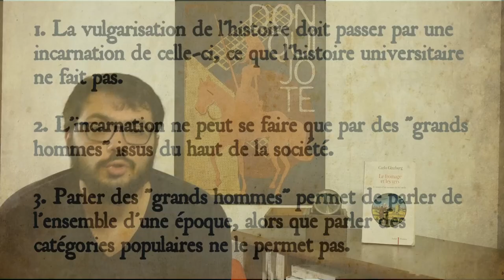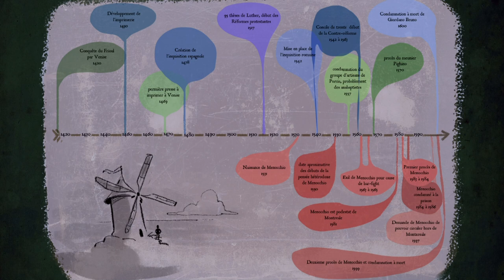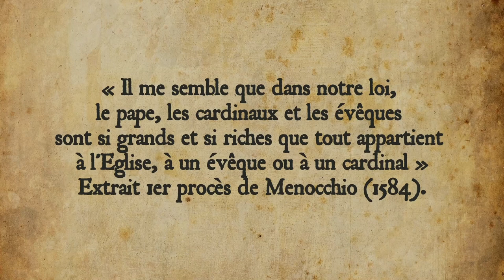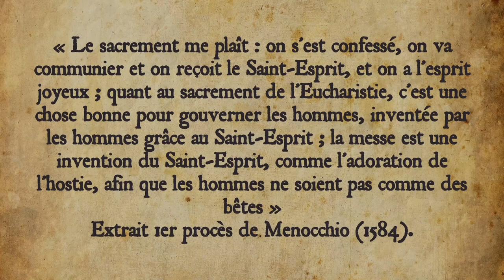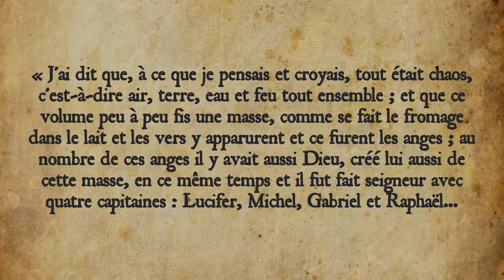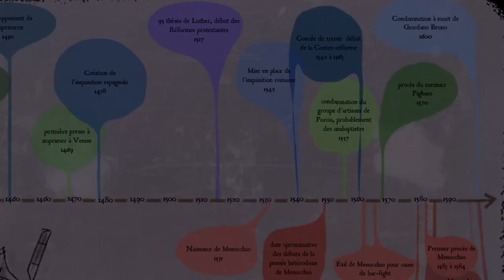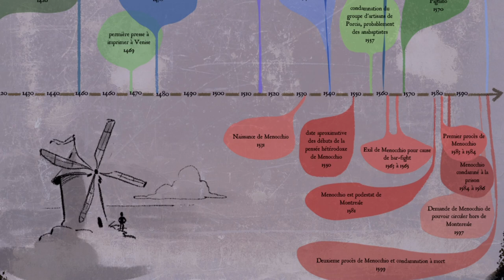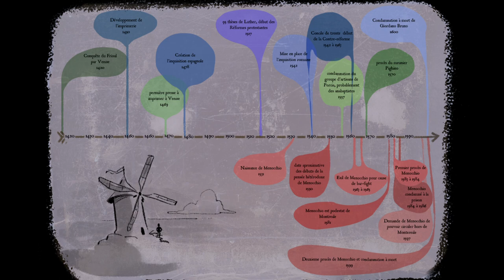Du fromage, des vers et l'inquisition romaine, [L'Enquête historique #1, Dossier Menocchio] (1/3)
Partie 1/3 : Menocchio et ses idées.

Il s’appelait Domenico Scandella, surnommé Menocchio. Il avait développé une théologie étrange et a subi pour cela deux procès pour hérésie en 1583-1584 et en 1599.
L’ouvrage de Carlo Ginzburg, Le fromage et les vers, publié en 1976 tente une analyse des dossiers de ses procès que le hasard nous a permis de conserver.
On peut aussi se servir de l’étude des procès pour hérésie de Menocchio pour montrer que si, il est tout à fait possible d’incarner un questionnement historique par l’étude d’une figure issue des catégories populaires.

Un remerciement particulier à Daodoodle pour avoir dessiner la frise chronologique de cet épisode.

SOMMAIRE :

00:00 Introduction.
03:21 1/ Un meunier du Frioul du XVIe siècle.
06:51 2/ Une critique radicale de l’institution religieuse…
13:00 3/ … Au nom d’une forme religieuse.
17:39 4/ Menocchio face à l’inquisition.
23:24 Conclusion.